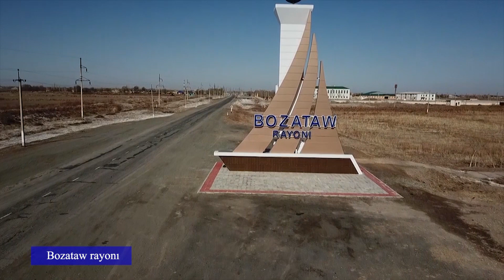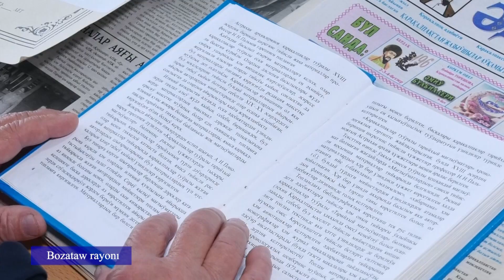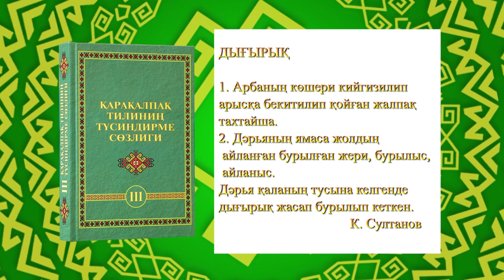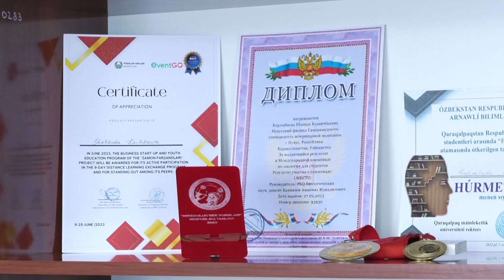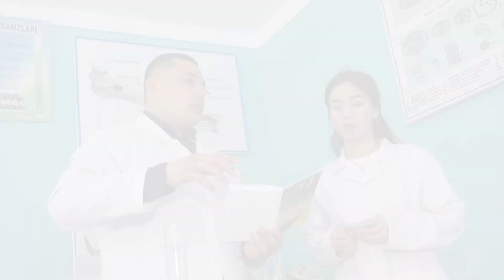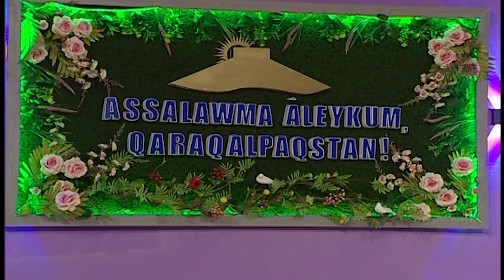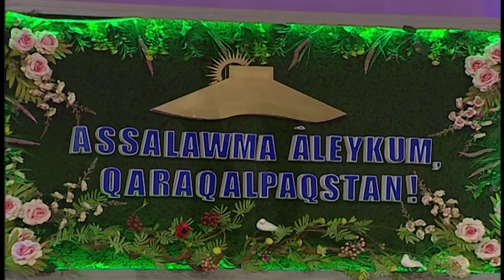Assalawma Áleykum Qaraqalpaqstan" kórsetiwi 15.02.2024